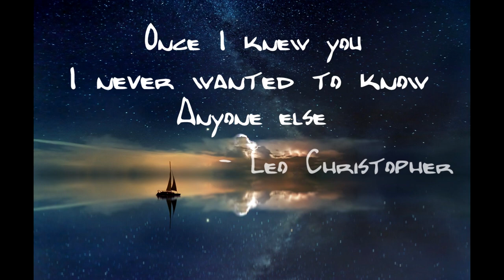I'll Wait- Ken Slater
Music, Lyrics and Lead vocals - Ken Slater
Performed by Ken Slater and the Hired Guns